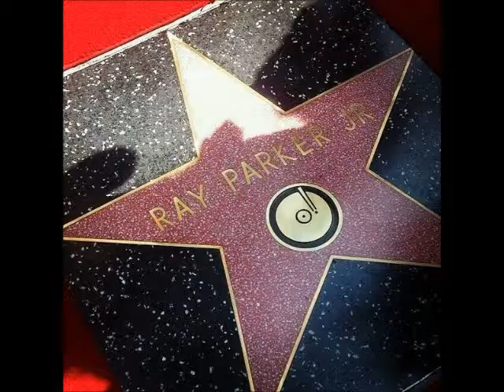You Can't Change That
Ray Parker Jr. Drum Cover by Ray Schnoor